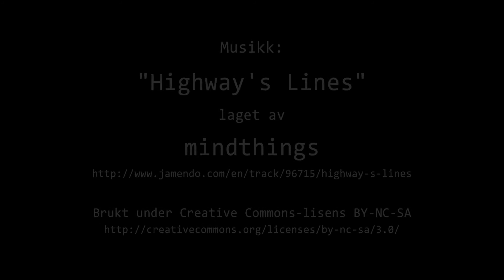Timelapse Cam 1 - Natt til 28. november 2019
Været i Moss natt til torsdag 28. november 2019.